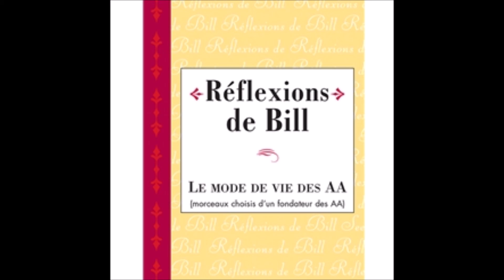326 Bien accueillir la critique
Cette page est classée dans les sections (Controverse) (Croissance individuelle par l'adversité) (Gratitude) (Progrès AA ou Groupe) (Tolérance) du répertoire de lectures et discussions du même livre.